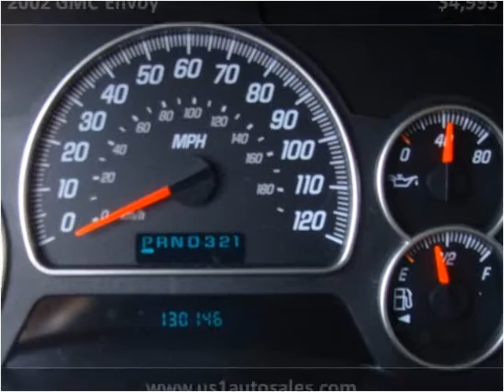2002 GMC Envoy Used Cars Penndel PA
This 2002 GMC Envoy is available from U.S. 1 Auto Sales.